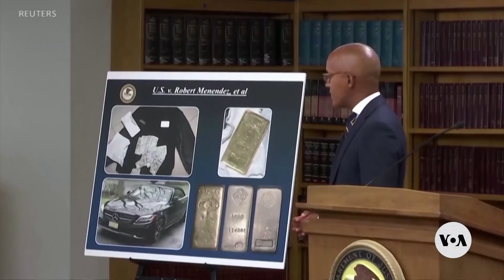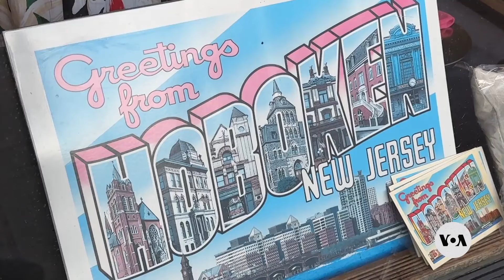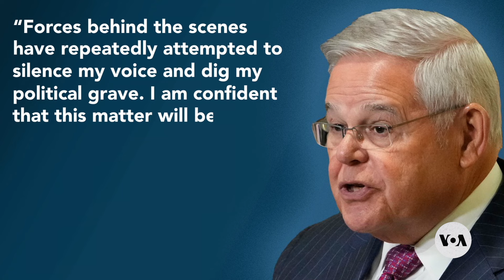US Senator Bob Menendez set to face federal corruption trial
U.S. Senator Bob Menendez – the former head of the powerful Senate Foreign Relations Committee – is set to go on trial next week for allegedly using his position for personal gain. Jury selection in the federal corruption case is expected to begin in New York City on Monday, May 13. Aron Ranen has more from New York.